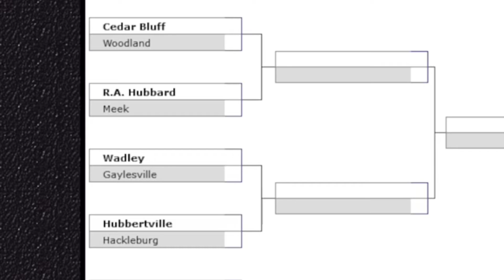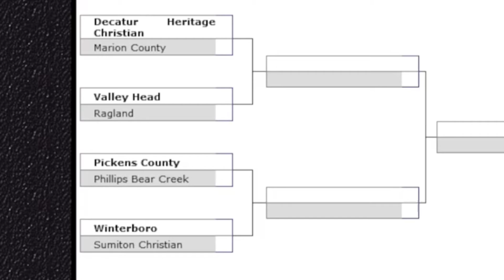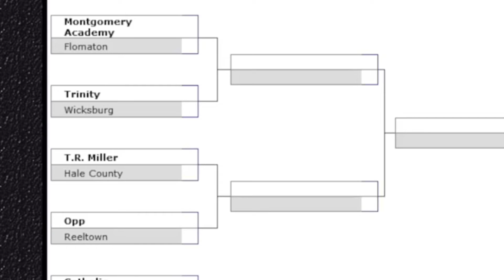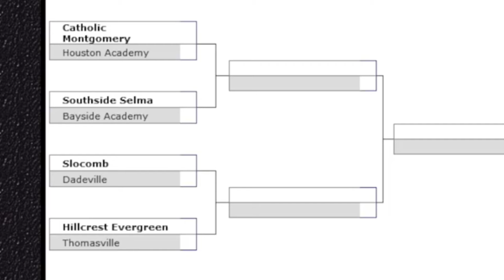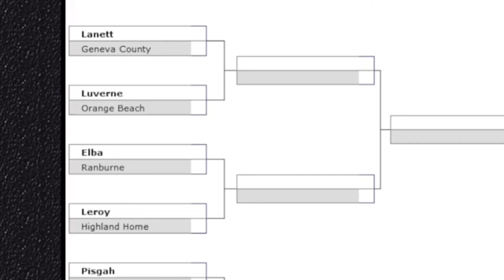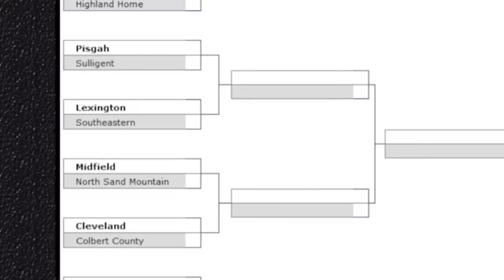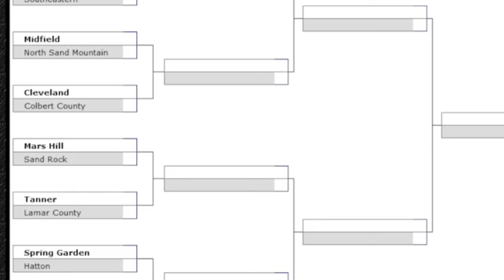Reaction: Alabama Highschool Playoffs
We discussed scores and 1st round match ups

Alabama highschool football playoffs
The 1A South is loaded . Brantley,  Sweet Water  all historic teams in 1A . Wadley looks good in the North , especially after a one point loss to 2A reg champs Spring Garden , along with a traditional powerhouse Pickens County!

Cleveland looks good in 2A North.
Mars Hill is a favorite to repeate .However they may have a few less players as the Norths Spring Garden Panthers would love to run it back in a semi matchup vs Mars Hill again from the 2020 season !

3A North is as tough as it gets in the state .
The long time , well known Fyffe red devils have some young faces,
 but are talented as usual with their only lose coming from the hands of Geraldine!
Piedmont with its only region lose to Ohatchee, other from 5A Alexandria,   is looking to get back to a semi game vs Fyffe like last year .

4A South is an also well known power for state titles along with private schools .
Cherokee County Warriors will Travel to Straughn.  Quit a drive , can the warriors stay focused to get another week under the Friday night lights ?!  We hope so .

Game of the week ! We will be at Cedar Bluff vs Woodland .

Check in on our Facebook page for scores.  updates !